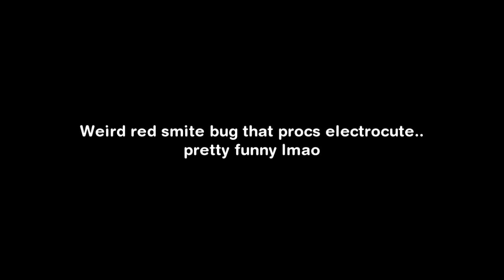weird red smite bug | csc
red smite procs electrocute? bug or working as intended?